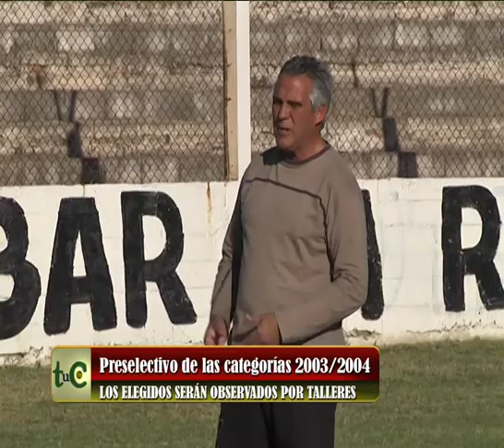NOTA FUTBOL PRESELECTIVO Pruebas de Talleres